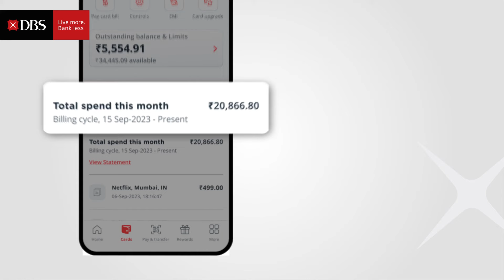How to find your credit card payment due date | DBS Card+ mobile app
In this video, you'll learn how to quickly locate your payment due date and billing cycle within the DBS Card+ mobile app. Managing your payments has never been easier! Stay informed with just a few taps.

To know more about DBS Bank Credit Cards:

for DBS Spark Credit Card

for Bajaj Finserv DBS Bank SuperCard

for DBS Vantage Card